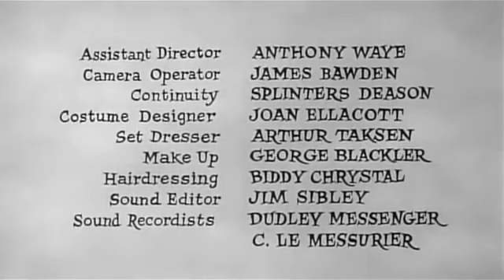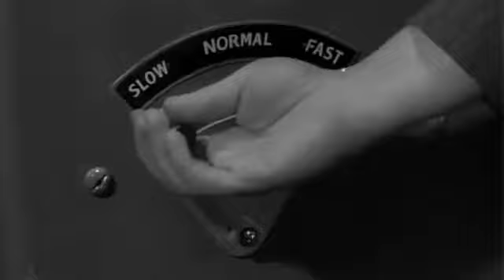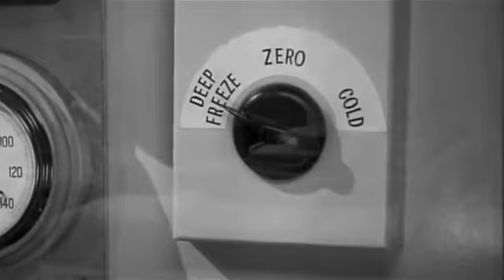a stitch in time -norman wisdom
a stitch in time is a 1963 british comedy film starring norman wisdom,edward chapman, jerry desmonde,patsy rowlands amongst others
A bumbling butcher's boy takes a shine to a recently orphaned girl while visiting his boss in hospital.he vows to see her again only to be banned by the hospital administrator who sees him as a troublemaker.not to be deterred the hapless youth dreams up a number of devious schemes to regain entry